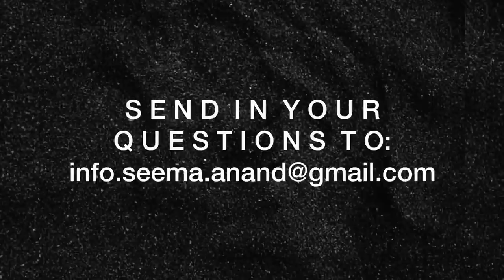Why are Younger Men attracted to Older Women | From the KamaSutra to 2020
Welcome to my new series of vlogs where I will be discussing all things sex and sexuality with Dr. Anvita Madan-Bahel. This week we discuss the topic of relationships with older women and the attraction.

No attachments please, and they will not be looked at. Only one question will be answered each week. We regret that we will not be able to enter into any personal correspondence. All opinions and advice given here are of a generic nature. It is not a substitute for medical consultation.